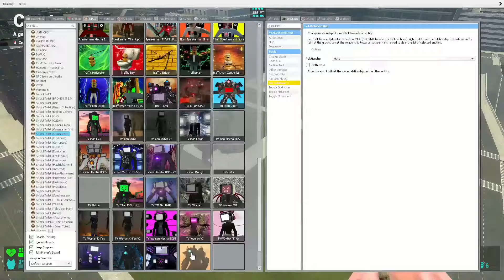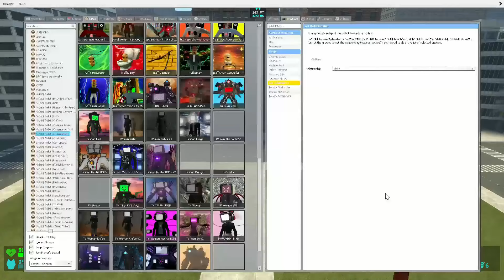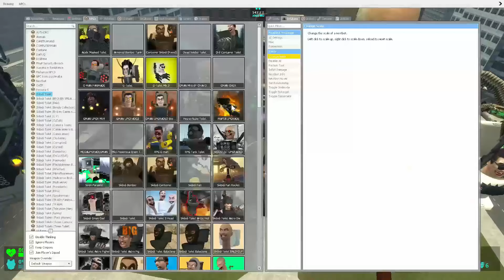EVOLUTION OF NEW UPGRADED TITAN TV MAN! - Skibidi Toilet In Garry's Mod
-The idea for this video came to me from